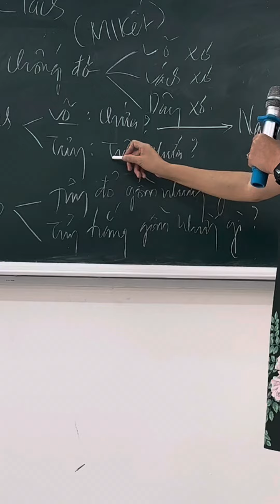#142 - Lý thuyết Mô - Mao mạch kiểu xoang.